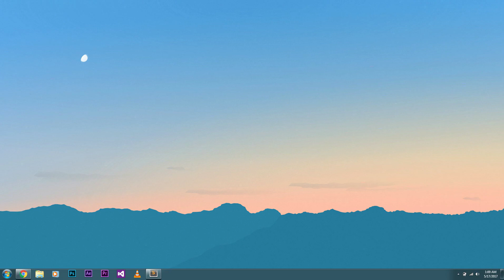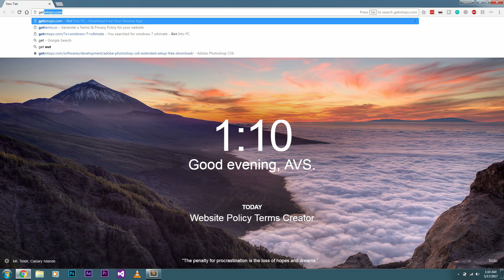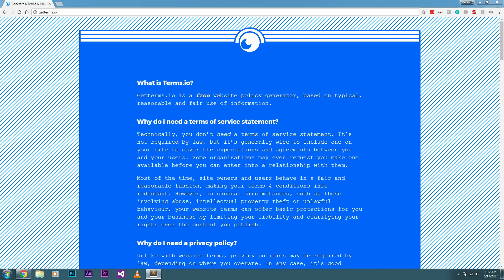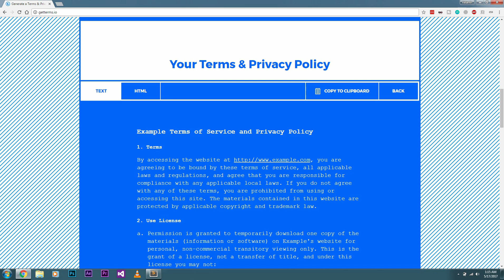How To Make Privacy Policy For Your Website | Privacy Policy Explained!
Hey buddy, in this video I will explain everything about privacy policy, terms & conditions. Also if you are a website owner, I will show you how to generate your own privacy terms.